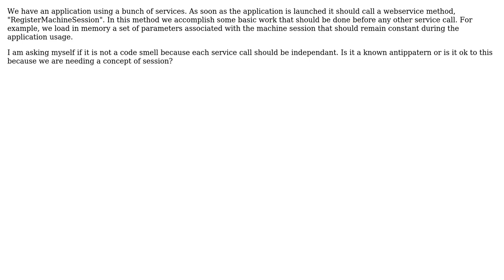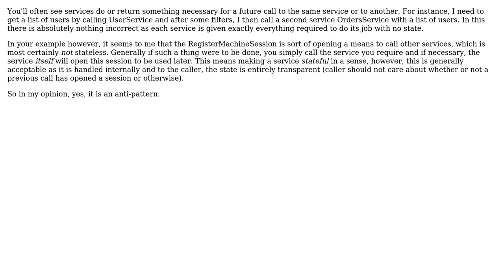Software Engineering: Is an imposed workflow of services call an antipattern? (2 Solutions!!)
Software Engineering: Is an imposed workflow of services call an antipattern?

With thanks & praise to God, and with thanks to the many people who have made this project possible! | Content (except music & images) licensed under CC BY-SA | Music | Images & others | With thanks to user Neil user JimmyJames user HAEM user Dypso and the Stack Exchange Network Trademarks are property of their respective owners. You are responsible for your own actions.